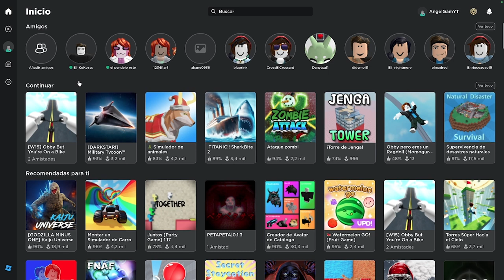Roblox de miedo Ft. La Banda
Hola gente, el día de hoy les traigo este video, que no es por nada pero es uno de los mejores videos de la banda, disfruté mucho editarlo y estoy feliz de que por fin puedan verlo, tremenda joya de video, recuerden compartirlo con sus amigos.

Tags (ignorar)
la banda
juegos roblox miedo
servers terror roblox